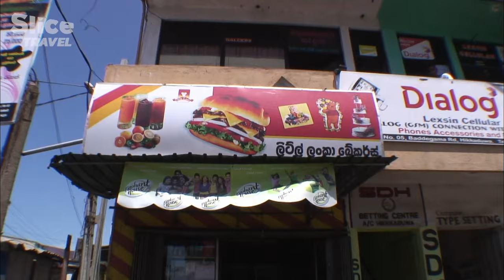Tasting Sri Lanka: A Tale of Spice, Seafood, and Tradition | SLICE TRAVEL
A few kilometres away from India, Sri Lanka possesses a rich land in which a strong identity has been moulded.

We meet with our guide Peris Anurudhain in the South of Colombo, the capital city. Following in his steps, we venture into Hikkaduwa, a provincial market where we discover delicious recipes such as the Sri Lankan chicken curry and the swordfish fillet.

We then travel to the small village of Hooda, on the Southeast coast to enjoy a traditional ambul thiyal meal with a local family.

Documentary: What's Cooking in the World - Sri Lanka (2011)
Direction: Salvatore Guadagnino
Production: MC 4 - TEDANHO PRODUCTIONS ODYSSEE1 – TV Rennes 35